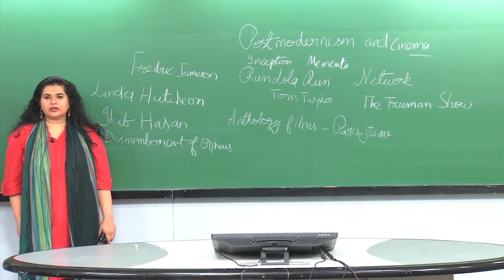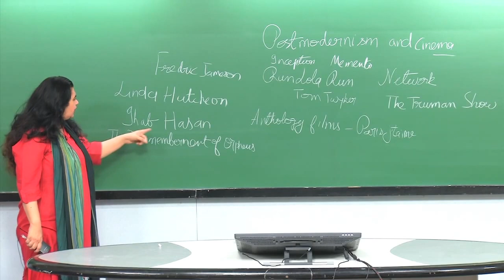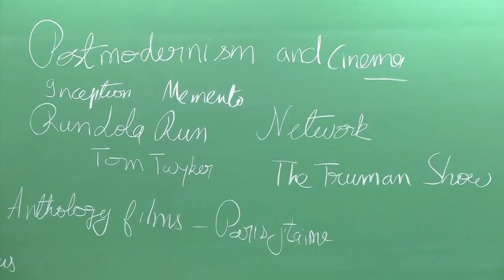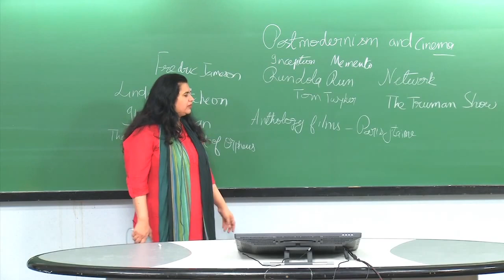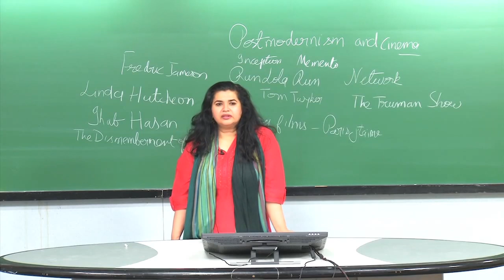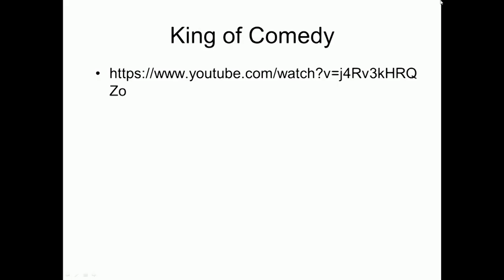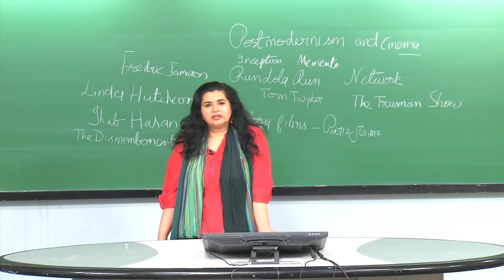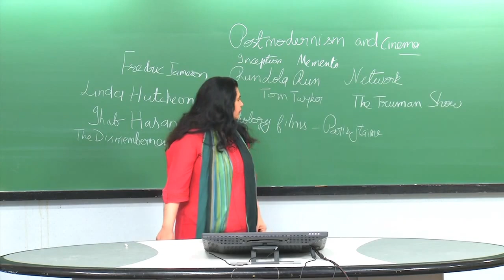Postmodernism and cinema